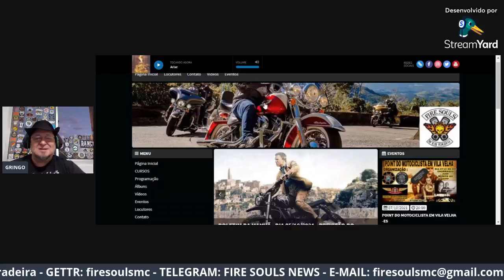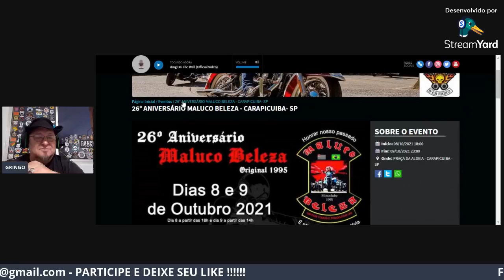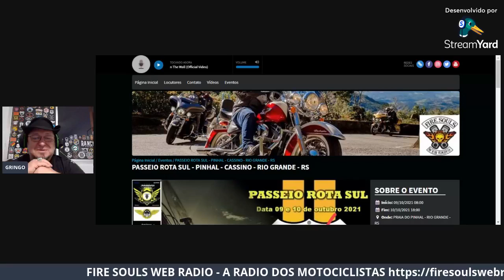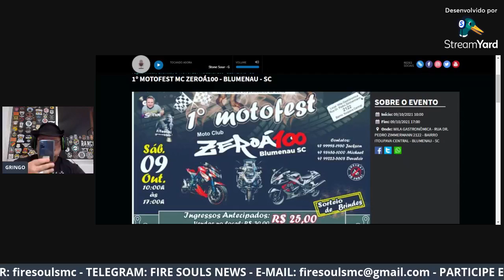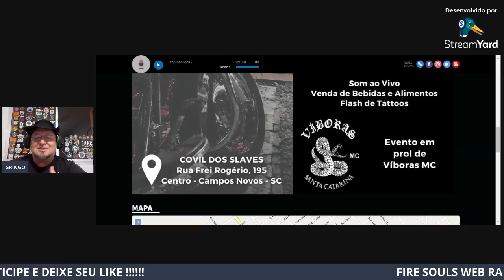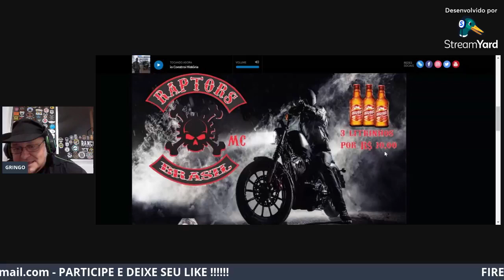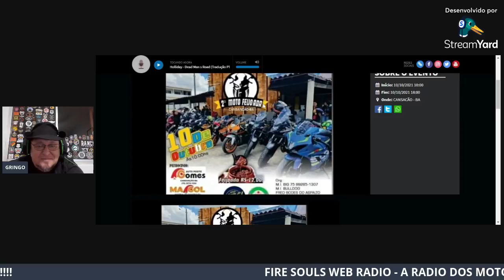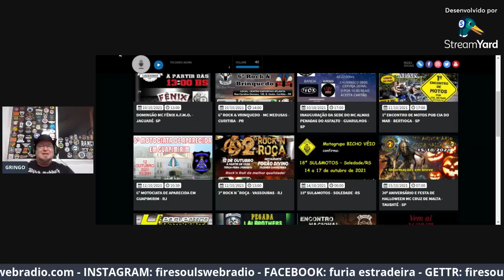FÚRIA ESTRADEIRA - DIA 05/10/2021 - MOTO ENCONTROS CONFIRMADOS